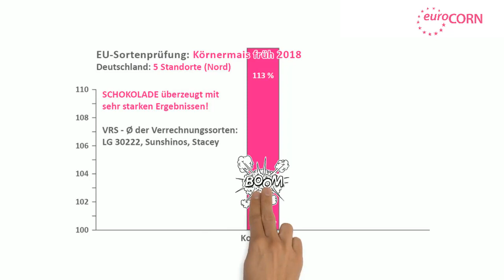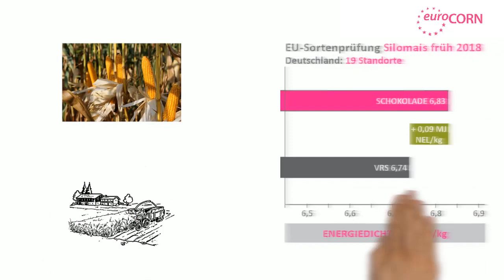Maishäckseln EXTREM mit 113 % Ertrag! Willst du 2021 beim Maishäckseln extrem hohe Erträge ernten?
Maishäckseln EXTREM!
Diese Sorte bringt beim Maishäckseln extrem hohe Erträge von bis zu 113 % beim Kornertrag!

Schokolade – die zarteste Versuchung seit es Mais gibt

Die frühe Sorte Schokolade ist in den offiziellen Versuchen 2018 eingeschlagen wie eine Bombe … und HIER  siehst DU die Ergebnisse:

Mit einem Kornertrag von 113 % auf 5 Standorten in der Region Nord ist Schokolade die unangefochtene Nr. 1 und überragt die Verrechnungssorten LG 30222, Sunshinos und Stacey deutlich ... und auch auf den vier Standorten in Süddeutschland gehört Schokolade mit über 105 % zu den drei Top-Sorten.

Auch in der Silomaisprüfung bestätigt Schokolade das hohe Ertragspotenzial im Vergleich zum Durchschnitt der Verrechnungssorten SY Amboss, Stacey und Keops mit bis zu 104 % relativ beim Stärkeertrag … und ist mit einem Energieertrag von 103,4 % die Nr. 1 von insgesamt 19 Sorten.

Kühe mögen keine Schokolade, sondern schmackhafte, energiereiche Maissilage … und da passt es doch, dass unsere Maissorte Schokolade in der EU-Sortenprüfung die höchste Energiedichte aller 19 Sorten erzielt … und eine hohe Futteraufnahme bringt Dir auch hohe Milchleistungen!

Die Praxiserfahrungen von unseren Partnerhändlern sind 2019 ebenfalls sehr positiv.
Thomas Korthrade ist Landwirt und arbeitet gleichzeitig bei Rudolf Peters Landhandel.
Er sagt: „Schokolade gehört 2019 bei mir zu den Top-Sorten und ist mit dem hohen Kolbenanteil  der ideale Mais für die Rinderfütterung.“

Du willst 2020 Top-Maiserträge mit einer sicheren Abreife ernten?
Dann setze auf das hohe Ertragspotenzial von Schokolade für Deine Kühe, Bullen, die Biogasanlage und als CCM- oder Körnermais, denn Schokolade ist mit den großen Kolben … die zarteste Versuchung seit es Mais gibt.

Als Dank für Deine rechtzeitige Bestellung erhältst du einen Frühbezugsvorteil von 2 1/2 €/EH. Bei Fragen zum Maisanbau oder unseren Sorten wende Dich gerne an unsere Eurocorn-Partnerhändler bei Dir vor Ort oder sprich direkt mit unserem Vertriebsleiter Daniel Kleemann.

Bestelle Schokolade bitte rechtzeitig beim Händler Deiner Wahl, denn in der Vergangenheit waren einige unserer Sorten wegen der großen Nachfrage ausverkauft!

Möller Agrarmarketing | Landwirtschaft | Landtechnik
eurocorn
XXL Maisernte 2019 | XXL Maisernte | XXL Maisernte USA | XXL Maisernte Deutschland
Maisernte XXL 2019 | Maisernte XXL | Maisernte XXL 2012
Maishäckseln extrem | Maishäckseln 2020 | Maishäckseln 2019 | Maishäckseln 2018 | Maishäckseln 2017 | Maishäckseln 2016
Mais häckseln | Mais häckseln 2020 | Mais häckseln 2019 | Mais häckseln 2018 | Mais häckseln 2017 | Mais häckseln 2016
Maisfahren | Maisfahren 2020 | Maisfahren 2019 | Maisfahren 2018 | Maisfahren 2017 | Maisfahren 2016
Mais 2019 | Mais 2020
Körnermais ernten | Körnermais ernten 2019 | ernten | Körnermais ernten 2020 | Körnermais dreschen | Körnermais dreschen 2019 | Körnermais dreschen 2020
Körnermaisernte | Körnermaisernte 2018 | Körnermaisernte 2019 | Körnermaisernte 2020
CCM Ernte | CCM Ernte 2019 | CCM Ernte 2020
Silomais Ernte 2019 | Silomais Ernte 2020
Körnermais ernten
AgrartechnikHD – Agriculture in Action
Maishäckseln EXTREM | John Deere | Fendt | Case IH | Traktoren im Einsatz | AgrartechnikHD
Hans van het Goor - Agriculture Videos
Maishäckseln extrem im Moor - Krone Big X 850 - Modderen in de mais - Schlammslacht - Motorsound